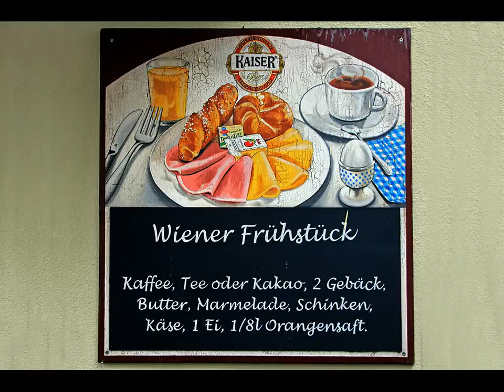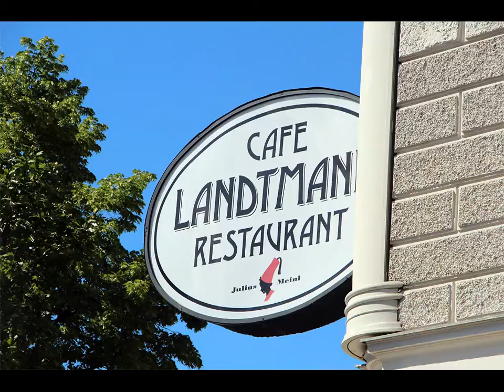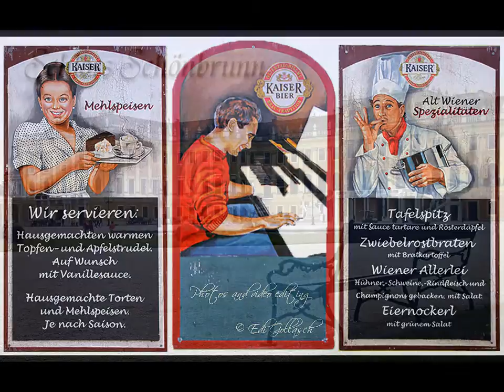Wien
Historische Gebäude, Schlösser, weitläufige Parks, Fiaker, Cafés und charmante Menschen, das ist Wien!
Kommt mit auf einen Bummel durch die Hauptstadt Österreichs

Video editing Edi Gollasch

Titel: Blue_Danube_by_Strauss (Cut)